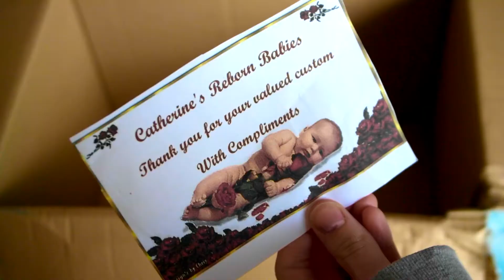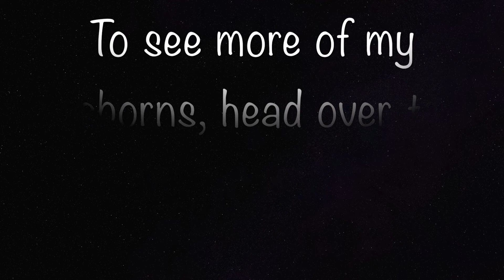Reborn Box Opening 2018 l Reborn Life